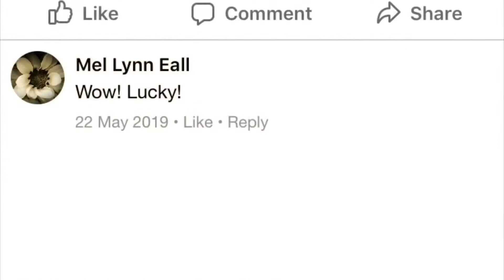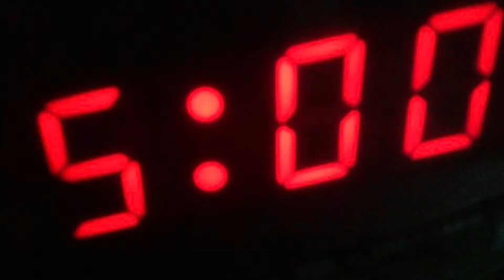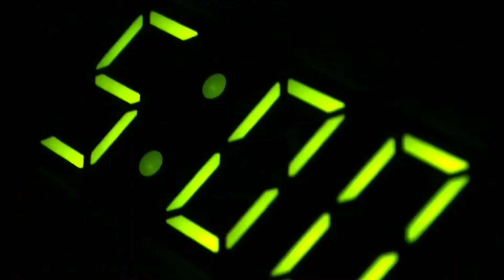“They Say I’m Lucky” (OFFICIAL MUSIC VIDEO) By Beau Byrd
NEW RELEASE IS HERE YALL!

“They Say I’m Lucky” from his album “Wanted Man.”

To get your very own copy of the music, to listen to wherever and whenever CLICK THE LINK BELOW 👇🏻 to head on over to iTunes, where you can find all of Beau’s amazing traditional country songs!

Don’t have an iTunes account? That’s ok! Beau’s music can be found on almost any market place app on any device!

Don’t have a smart phone? Your in luck! You can head on over to his website by clicking here:

Where you can purchase the entire CD!

ABOUT THE MUSIC:
Artist: Beau Byrd
Song: “Right Back Home”
Album: Wanted Man
Written by: Beau Byrd
Produced By: Dennis Money
Label: SweetSong Nashville